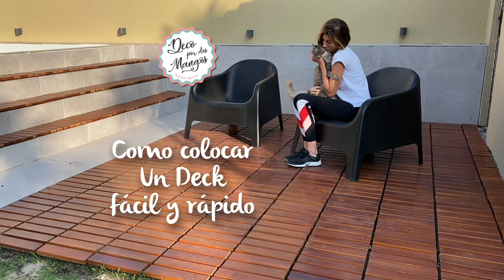Colocar un deck uno mismo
Hola les dejo como coloque Deck Encastrable en la casa de mis papas. la marca es deck Roll

En los escalones es deck en rollo a medida y en el resto son baldosas que se encastran. Las mismas estan protegidas con cetol deck 3 manos pero recomiendo una vez al ano darle una mano para protegerlo.

me parece una alternativa muy buena para los que alquilan ya que la inversión que hiciste el dia de mañana te la llevas a otra casa.

Leo sus comentarios.